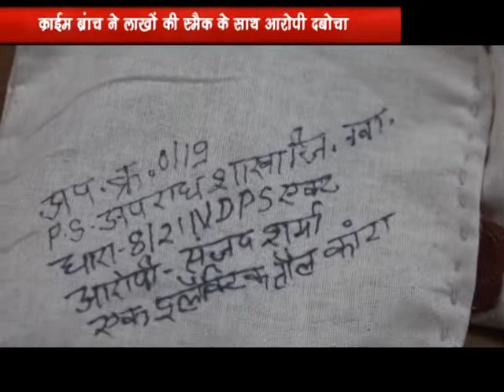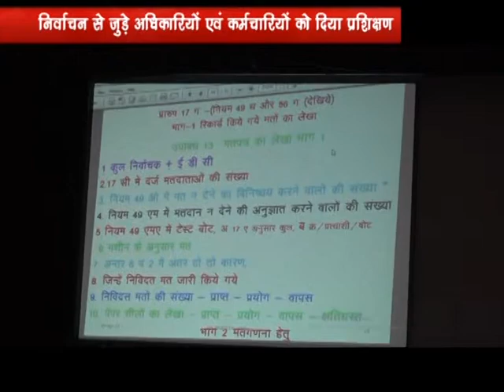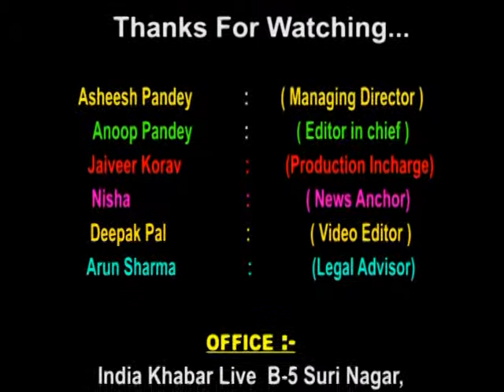indiakhabar Live | 01-05-2019 | IndiaKhabar Live News| इंडिया ख़बर LIVE